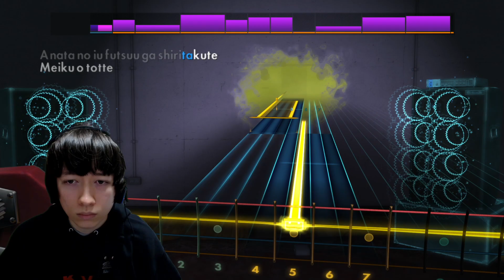【Rocksmith 2014】ベース初心者がゆよゆっぺのDatteをロックスミスで弾いてみた！レックスのロックスミス実況プレイ！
今回の動画では、ベース初心者のレックスがロックスミスで ゆよゆっぺ の Datte を弾いてみました！

Tuning▶︎Drop G#

Bass Used▶︎Spector EURO4 LX RAS LAYER TAM
Strings▶︎D'Addario 45-100

🔴レックスのSNSやその他のリンク

🔴自己紹介

レックスのゲーム部屋では、Twitchでやった配信のアーカイブ動画を投稿してます！生配信を見逃した方はこちらでチェックしてね！